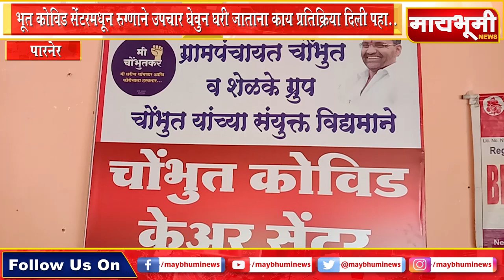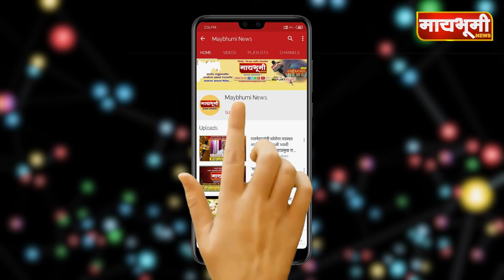चोंभूत कोविड सेंटरमधून रुग्णाने उपचार घेवुन घरी जाताना काय प्रतिक्रिया दिली पहा..